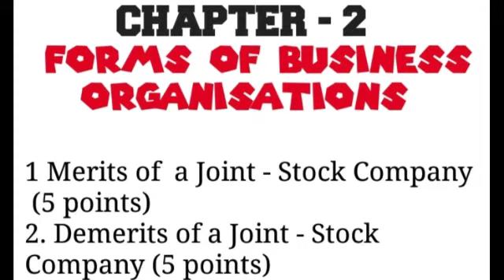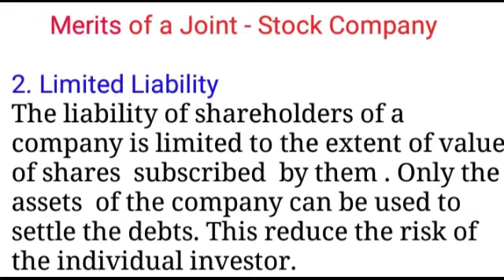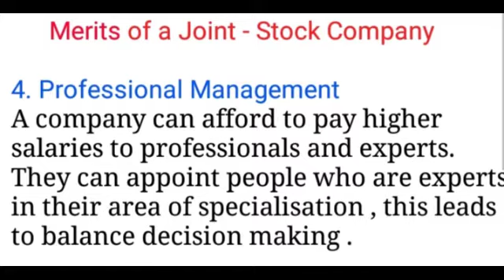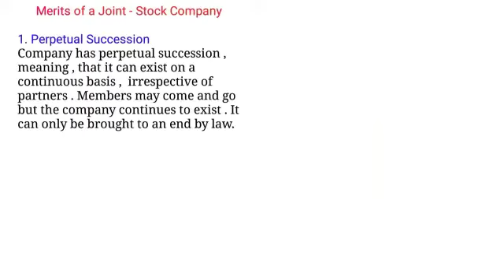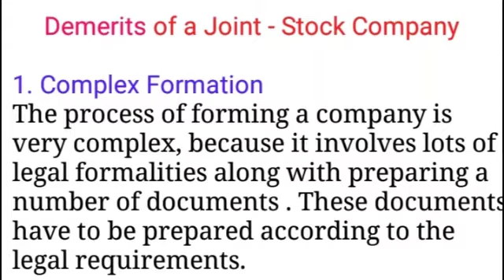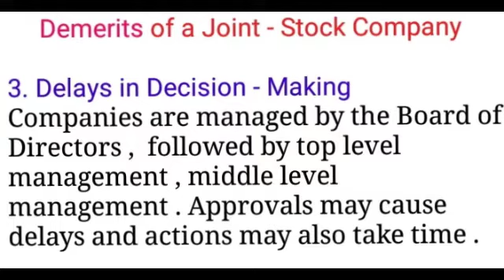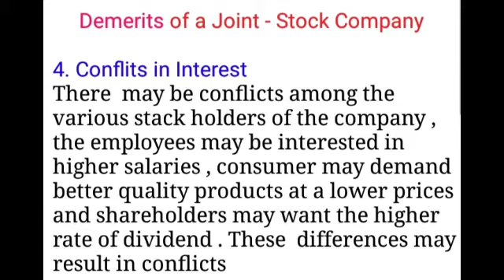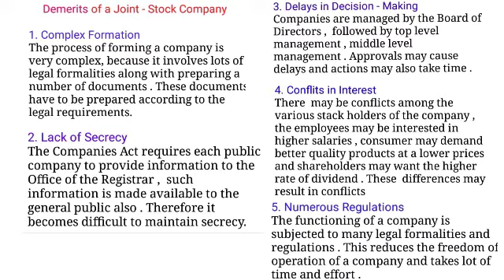Merits and Demerits of Joint Stock Company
In this video, we will learn about the merits and demerits of Joint Stock Company